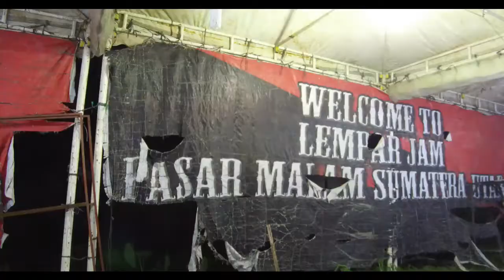PASAR MALAM KELUARGA LEMPAR JAM